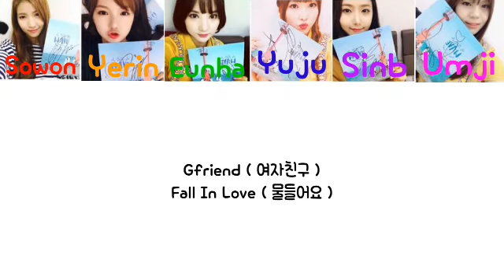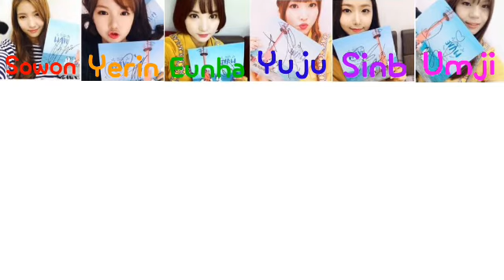Gfriend ( 여자친구 ) _ Fall In Love (물들어요) 가사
❤사용한 앱 및 노래❤
🎤 Fall In Love ( 물들어요 )
🎬 키네마스터 ( 유로버전 )
✏ 너구리굴림 ( 유로폰트 )

🧡아이디어 및 제작자🧡
아이디어 얜듀
제작자 얜듀

💛음원출처 및 영상출처 또는 음원다운💛
영상출처 없음
음원출처 없음
음원다운 음악바다
사진출처 네이버

영상 끝까지 봐주셔서 감사합니다
*2차공유 및 재사용은 불가합니다*
*출처 남겨도 재사용 불가*
*제 영상 보시고 그대로 따라하시지 마세요 / 참고만 해주시길 바래요*
*제 영상은 이곳에서만 보시길 바랍니다*